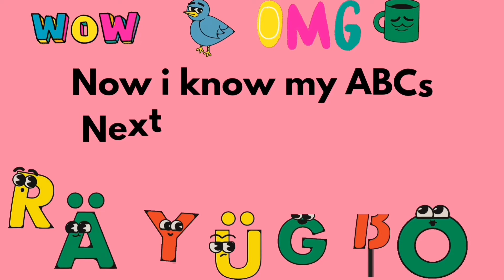ABC Phonic Song - Toddler Learning Video Songs, A for Apple, Nursery Rhymes, Alphabet Song for kids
Our other songs/rhymes
ka se kabootar kha se khargosh
   • अ से अनार, आ से आम, हिंदी वर्णमाला, क...
   • ABC Phonic Song - kids Learning Video...
mai tota mai tota hare rang ka
   • Main Tota Hare Rang Ka | Hindi Rhymes...
abc alphabet song
   • ABC Alphabets Song, A for Apple Phoni...
   • A for apple, B for ball, C for cat ,A...
learn abc
   • ABC Song | Learn ABC Alphabet for Chi...
rainbow song
   • Rainbow colors Song For Kids  | Nurse...
machli jal ki rani hai
   • machli jal ki rani hai | Hindi Rhymes...
   • अ से अनार, आ से आम, हिंदी वर्णमाला, अ...
   • लकड़ी की काठी | Lakdi ki kathi | Hindi...
a for apple b for ball abcd song
   • A For Apple B For Ball I Abcd Song I ...
   • Chanda Mama Door Ke  | चंदा मामा l Hi...
chidiya rani badi sayani
   • Chidiya Rani Badi Sayani |चिड़िया रानी...
nana gaye dilli waha se laye billi
   • I nana gaye dilli waha se  laye billi...
lakdi ki kathi
   • | लकड़ी की काठी | lakdi ki Kathi |  H...
| Titli Udi Titli Udi Ud Na Saki | Nani Teri Morni
   • | Titli Udi Titli Udi Ud Na Saki | Na...
   • Mai Tota Hare Rang Ka | Hindi Rhymes ...  main tota hu hare rang ka